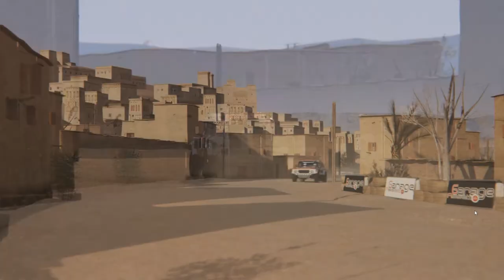WIP morocco and wildcat